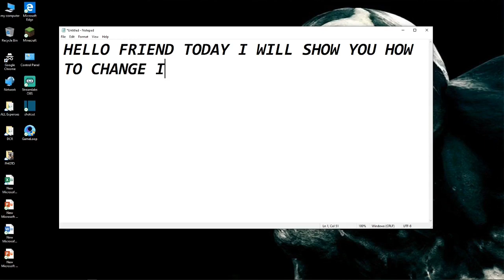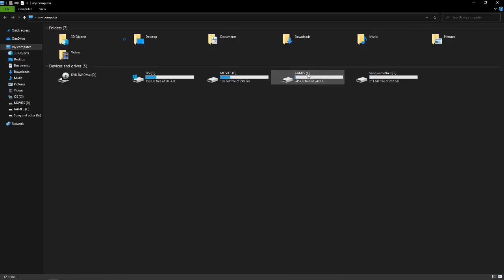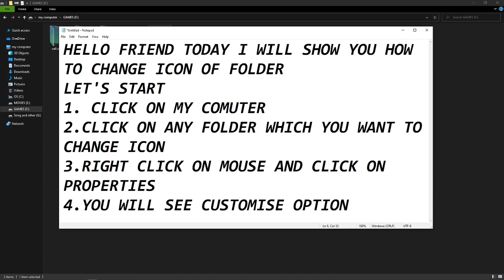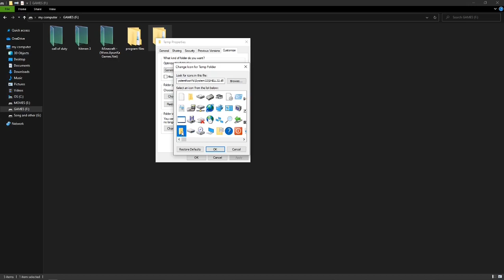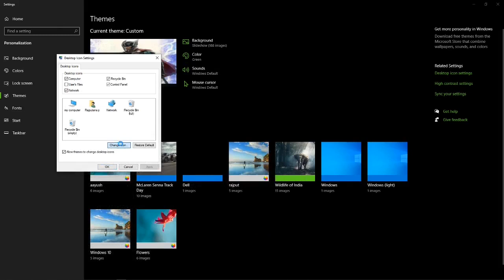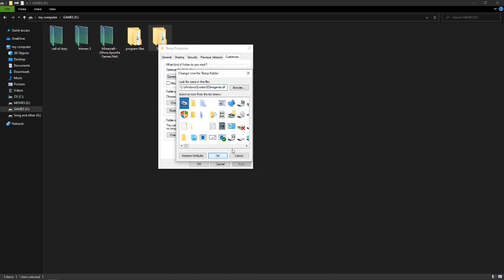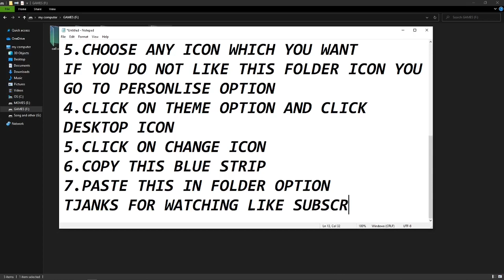How to change folder icon in your pc or laptop | Ayush gaming point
This video is about to change the icon of folder in your pc
published = 7\june\2020